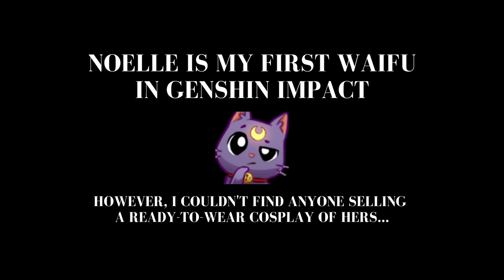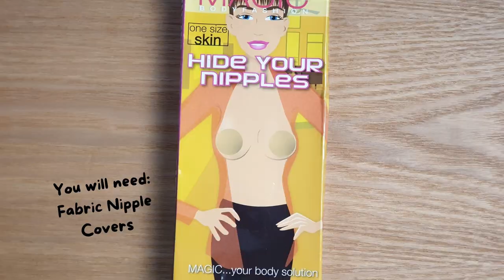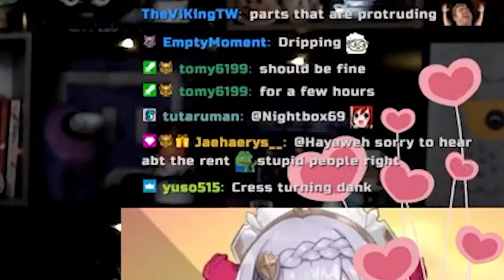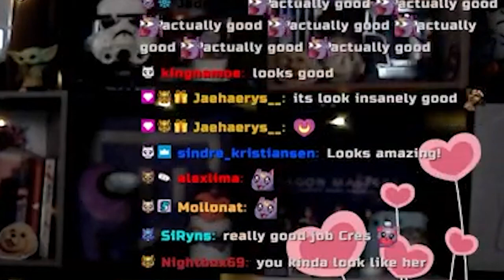Noelle Cosplay Beginner EASY BODY PAINT Tutorial 💡 Variety Content Ideas # 4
EASY BEGINNER BODY PAINT TUTORIAL of Noelle from Genshin Impact! 💖 When you can't find ready-to-wear cosplay or cosplaying armored characters, try body paint! 🎨 Makes for awesome content too!

Sorry for the delay with videos, cough has been lingering for weeks now! Really need to see a doctor but I'll be back publishing weekly videos again soon 💖

Special shout out to SeeKaySee! 🥰

Contents of this video:
0:00 - Intro
0:17 - Inspiration
0:46 - What You Need
1:14 - Preparations
1:39 - Base Paint
3:26 - Add Shadows
4:02 - Add Outlines
4:58 - Contour
5:53 - Finishing Touches